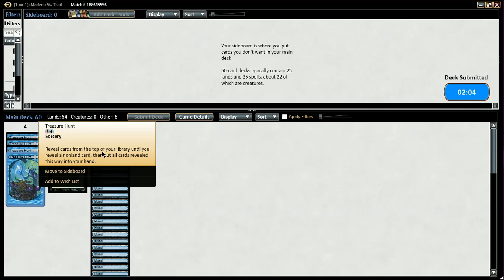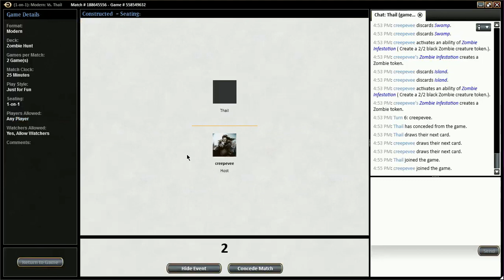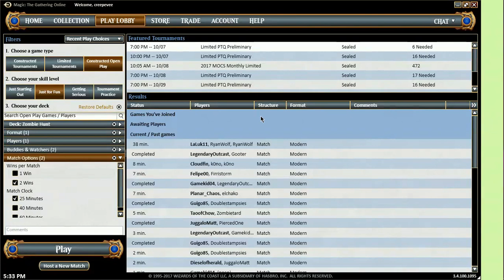Modern Zombie Hunt Part 1 with CreepEvee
Description: Dillon kicks off a month of Halloween themed decks with old school Zombie Hunt!
Add me on MTGO! creepevee